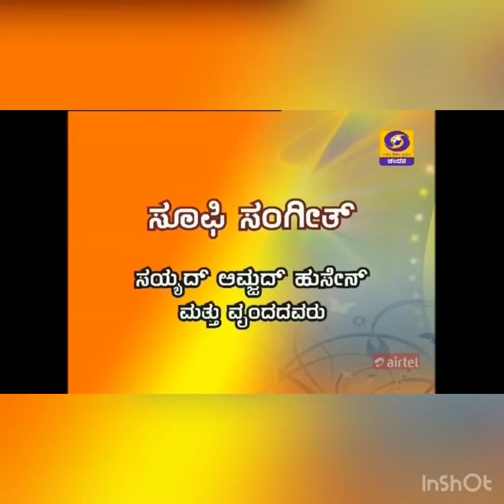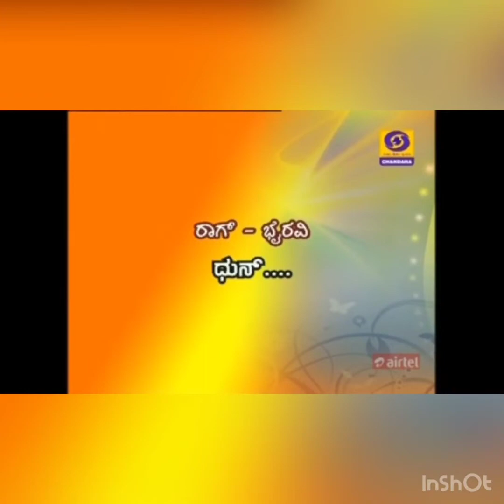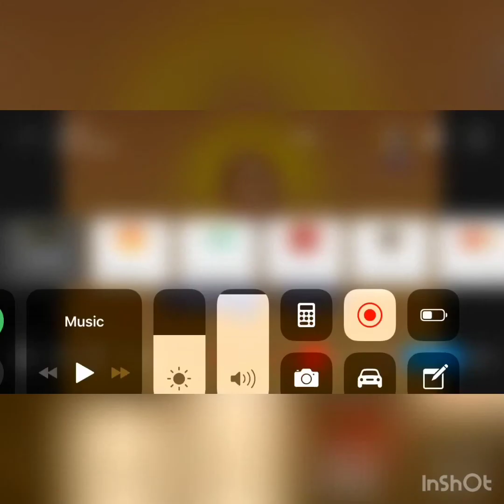Ustad Amjad Hussain Electric Banjo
Electric Banjo Bulbul Tarng